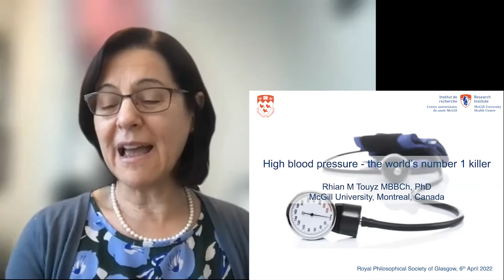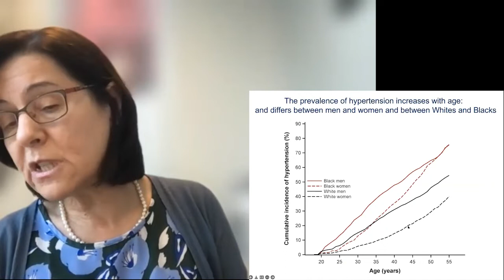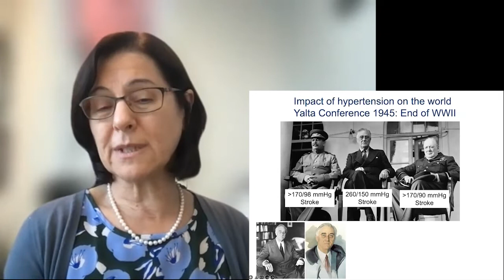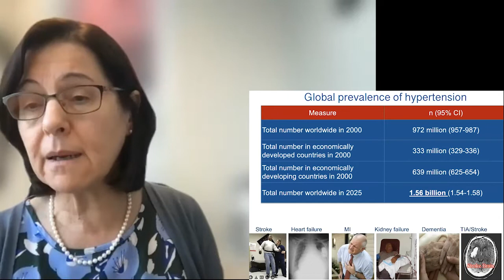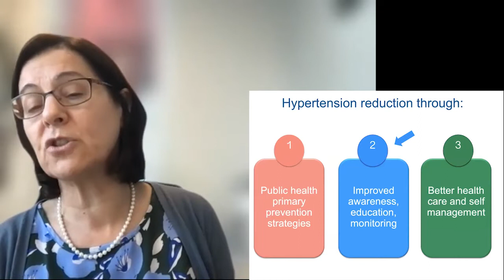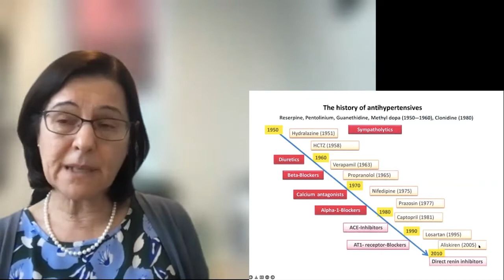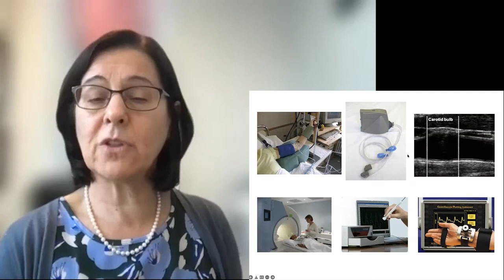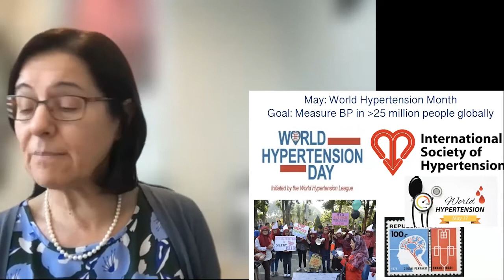Why high blood pressure is the world’s number 1 killer Prof Rhian Touyz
Professor Rhian M. Touyz is Executive Director and Chief Scientific Officer of the Research Institute of the McGill University Health Centre, Montreal, Quebec. Prof. Touyz is recognized internationally as an authority in vascular biology and hypertension.

High blood pressure (hypertension) is often called the ‘silent killer’ because there are no specific symptoms. Hence most people who have high blood pressure don’t even know it. Hypertension is common, affecting 30-35% of adults globally and the prediction is that this will increase. It leads to heart disease, chronic kidney disease, stroke and vascular dementia and is the major contributor to morbidity and premature death worldwide. While the cause(s) of hypertension remain elusive  a number of risk factors such as salt, obesity, sedentary lifestyle and alcohol are known to increase blood pressure. Hypertension can not be cured, but can be managed with antihypertensive drugs. Unfortunately the control rate of hypertension is inadequate across populations Reasons for this are multifactorial, including non-compliance, sub-optimal drugs and poor understanding of mechanisms of the disease. Uncontrolled hypertension and its complications are growing medical challenges that are adding to the health and economic burden of society in low- middle- and high-income countries. Moreover, hypertension and cardiovascular disease may be sequelae of Covid-19 further contributing to the health burden during, and likely post, pandemic. To address these challenges, there have been enormous efforts into unravelling the causes of hypertension, with suggestions that the immune system, inflammation, the microbiome and small vessels may be important. New approaches to treatment including vaccines, surgical interventions and devices are being tested as novel strategies to control hypertension. This lecture will focus on hypertension as a major killer and will highlight new discoveries and future trends in the prevention, diagnosis and management of this important condition.